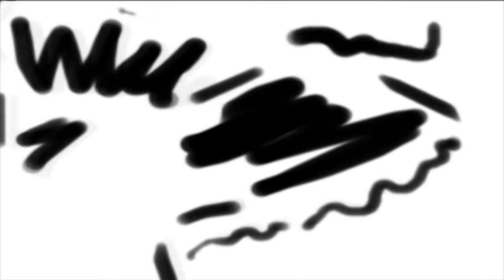ZIVOT GRADA 15.11.2018.